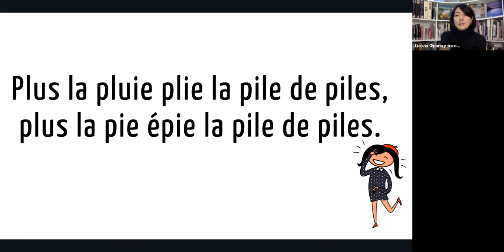Скороговорка на французском №34: Plus la pluie plie la pile de piles...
Plus la pluie plie la pile de piles, plus la pie épie la pile de piles.

Вариант перевода: Чем больше дождь гнет кучу батареек, тем больше сорока приглядывается к куче батареек.